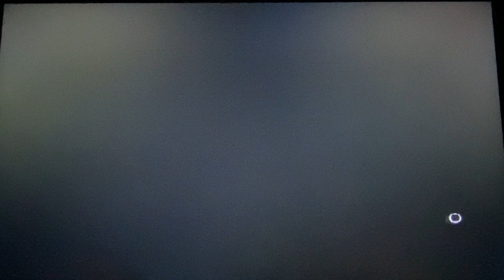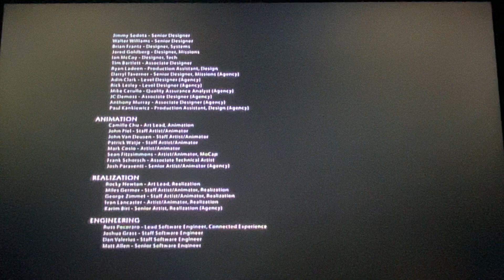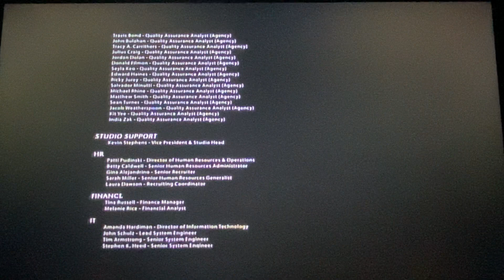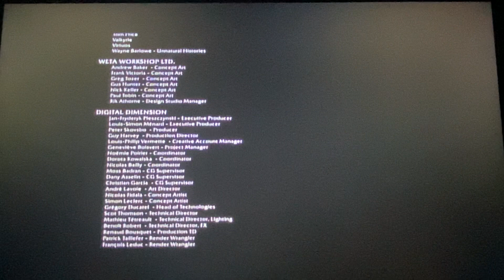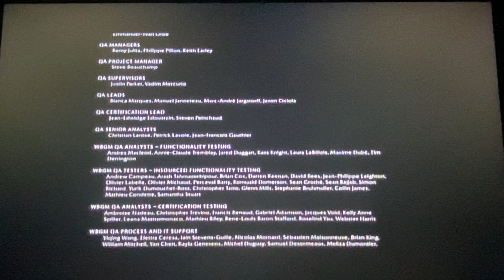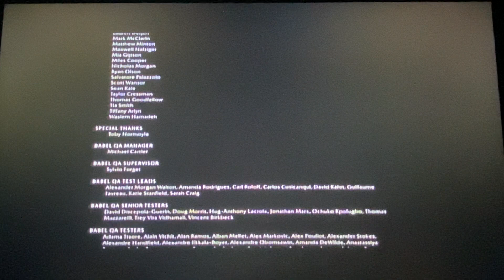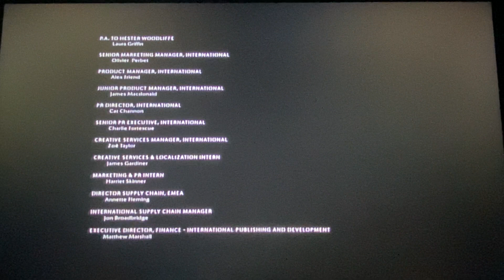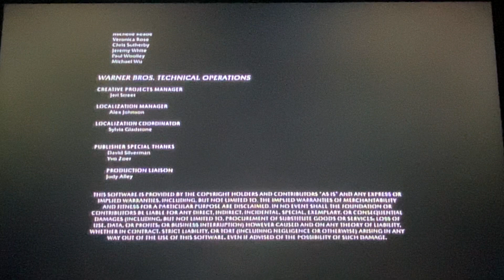Middle Earth: Shadow of Mordor - Walkthrough Part 26: The Hand is Severed